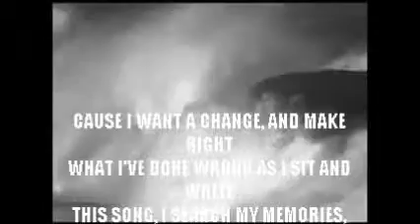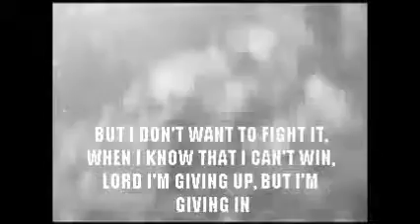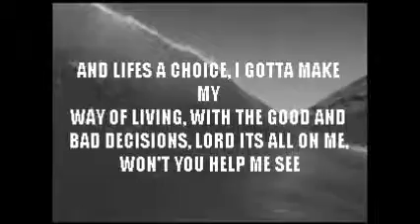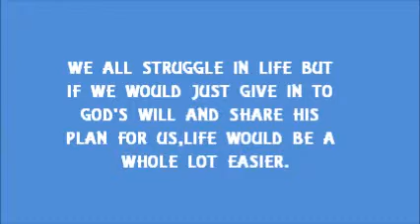IM GIVING IN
ORIGINAL SONG WRITTEN AND PERFORMED BY DON SHERRILL JR 10/16/2013. RIGHTS ONLY TO THE MUSIC AND WORDS IN THIS VIDEO.